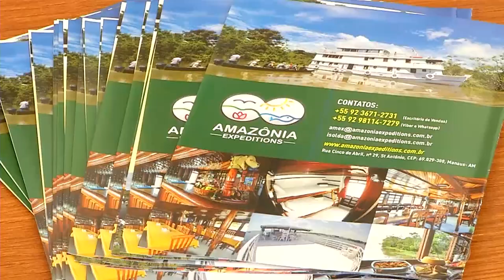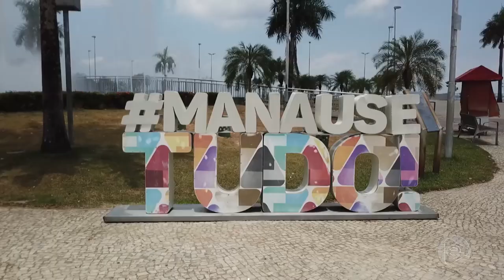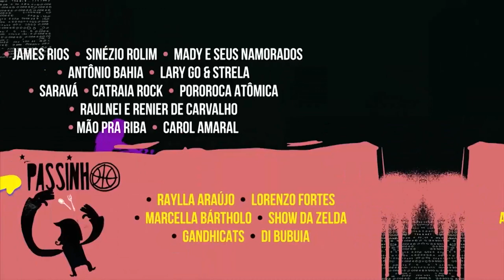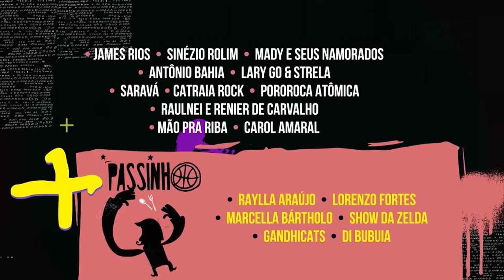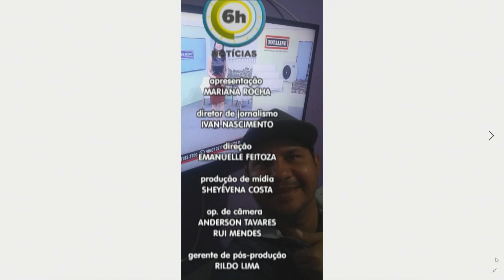6 Horas Notícias – 05 09 2019 04º Bloco